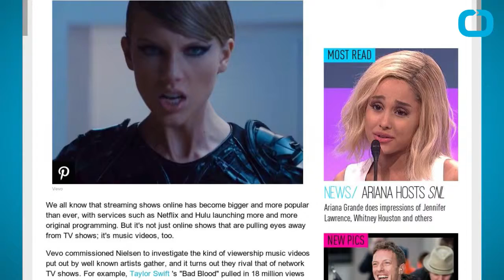Taylor Swift's Music Videos Are More Popular Than Network TV Shows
The popularity of Taylor Swift's music videos may signal a decline in network television viewers according to a recent study conducted by the Nielsen Ratings firm. More people watched Taylor Swift's, music video, "Bad Blood" than every show on network television with the exception of NCIS: Los Angeles on CBS. The music video pulled in 18 million views in just seven days, and Drake's video for "Hotline Bling" received 6 million views during the week it was released. It's important to note this is not necessarily an apples to apples correlation because a music video takes up a lot less time than a network show does, however music video watchers tend to binge watch a whole catalogue of music videos once they are online.